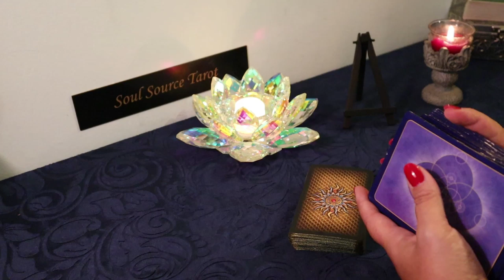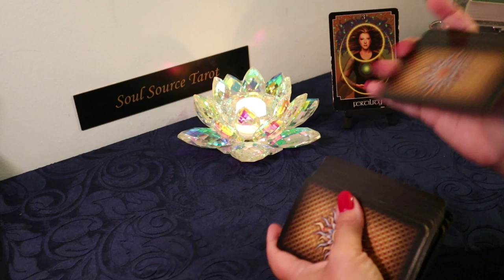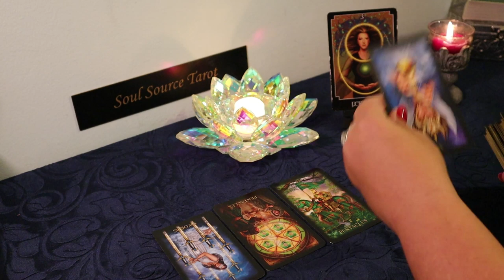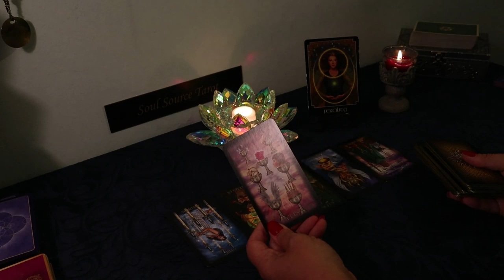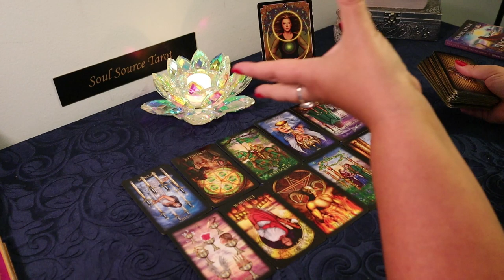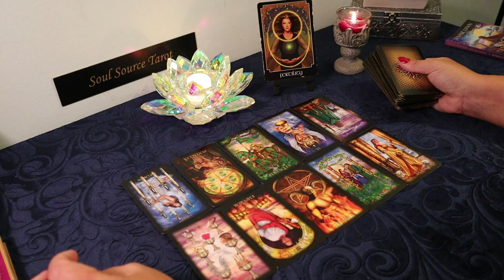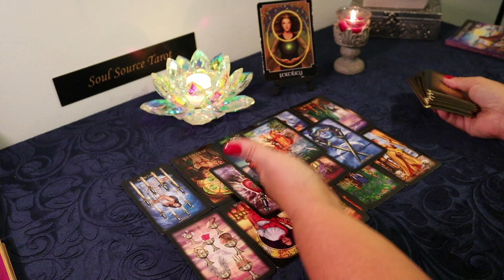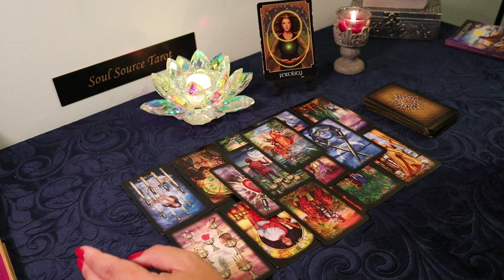The Daily Vibe...Something Beautiful is About to Start...July 22 Daily Tarot Reading